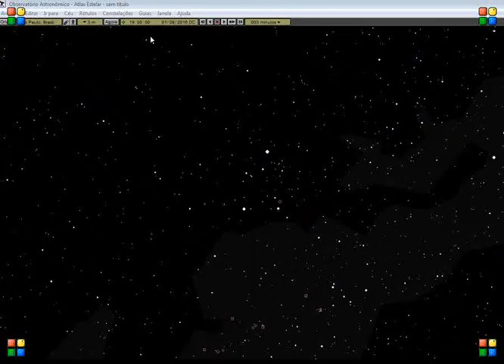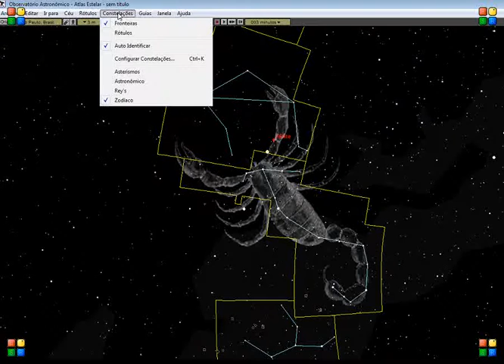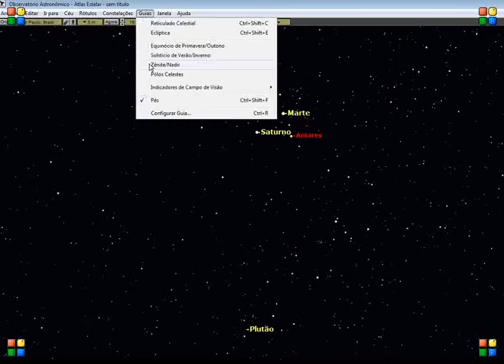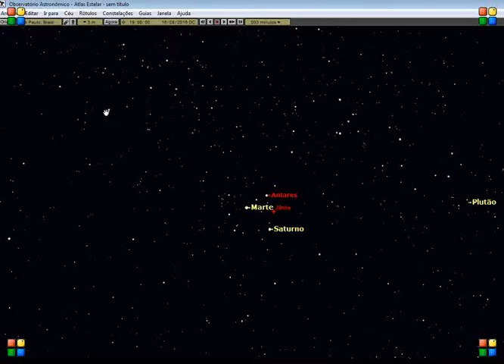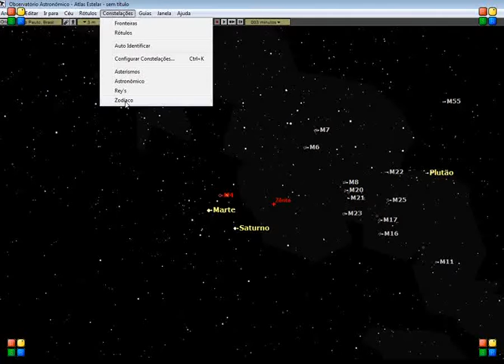Constelação do Escorpião, em agosto de 2016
Saiba como observar a constelação do Escorpião e os aglomerados estelares M6, M7 e M4 no céu da sua cidade, durante o mês de agosto de 2016.